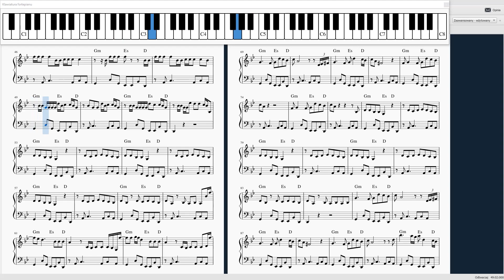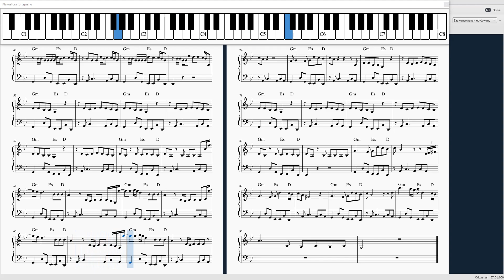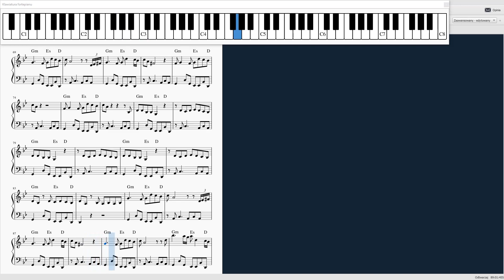Havana (C. Cabello) #108 piano tutorial (TRUDNA-DIFFICULT)